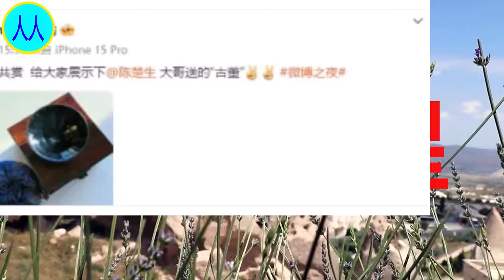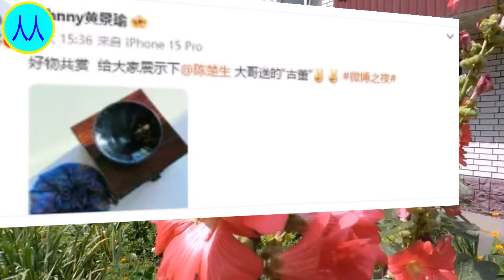微博之夜互抽礼物大公开，这下谁最真诚，谁最没诚意全网都知道了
杨紫, Yang Zi, 杨紫 , Yang Zi, Dương Tử, Dương Tử, 楊子, 楊子, 양쯔, 양쯔, หยางจื่อ,
杨紫，1992年11月6日出生于北京市，毕业于北京电影学院2010级表演系本科班，中国内地影视女演员。
2002年，因出演古装历史情感剧《孝庄秘史》开始崭露头角。2004年，凭借青春校园喜剧片《女生日记》提名第12届中国电影童牛奖优秀儿童演员奖 ；随后，因主演情景喜剧《家有儿女》的夏雪被观众熟知 。2012年，凭借惊悚悬疑片《守株人》获得第14届中国电影表演艺术学会金凤凰奖新人奖 。2013年，加盟青春励志偶像剧《花非花雾非雾》 。2014年，主演近代革命史诗剧 《战长沙》 。2016年，凭借主演的都市职场女性剧《欢乐颂》提名第29届中国电视金鹰奖观众喜爱的女演员奖、第23届上海电视节白玉兰奖最佳女配角奖 ；同年，被南都娱乐周刊评为“90后四小花旦”之一 。
2017年，主演的传奇清装剧《龙珠传奇之无间道》播出 。2018年，主演的古装神话剧《香蜜沉沉烬如霜》取得了全国同时段电视剧收视冠军 。2019年，主演的青春励志言情剧《亲爱的，热爱的》获得颇高关注 ，并凭借该剧获得第26届华鼎奖中国当代题材电视剧最佳女演员奖 ；同年，参演的消防题材电影《烈火英雄》在全国上映 ，并凭借该片获得第16届广州大学生电影节最受大学生欢迎女配角奖，提名第35届大众电影百花奖最佳女配角奖、第11届澳门国际电影节最佳女配角奖